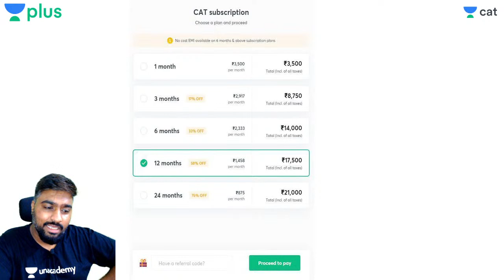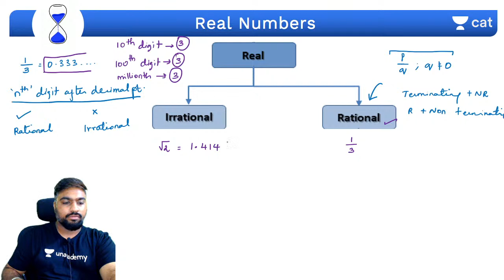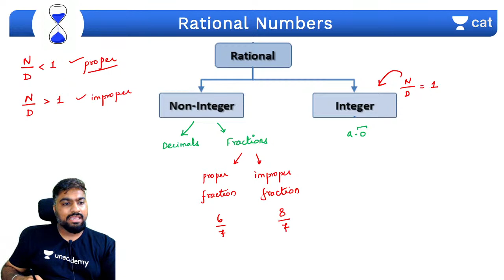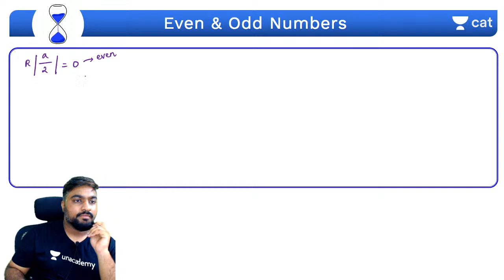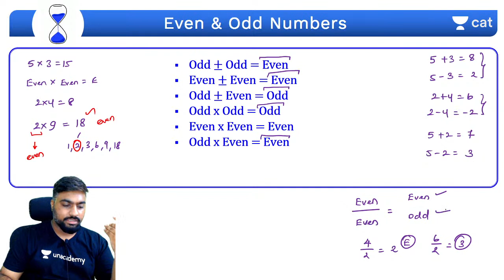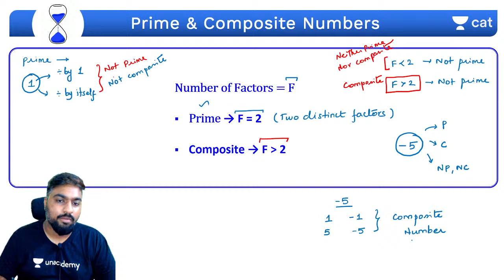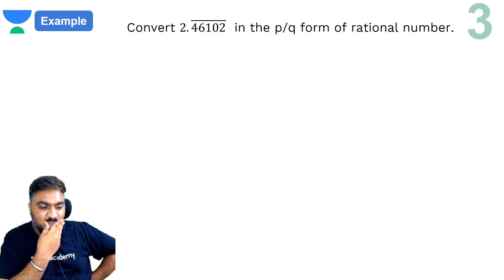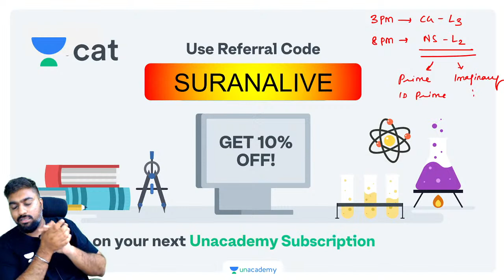Propel Batch - CAT 2021 | Quantitative Ability | Number System - 1 | Amit Surana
Checkout our latest offerings Unacademy CAT brings you yet another interesting session on the Quantitative Ability to prepare you for CAT 2021. In this session, Amit Sir will be discussing Number System. It is an important topic for CAT preparations. Watch this video to clear your concepts and to know some of the best practices to follow to crack CAT.

Number System is an important area of Quantitative Ability. It is one of the score-boosting topics as most questions can be answered by unorthodox methods, hence giving you an unfair advantage over other candidates who solve it in standard methods.

1. Geometry Expected Questions for CAT 2021

2. Geometry Previous Year Questions

3. Algebra Previous Year Questions

1. Learn from your favorite teacher
2. Dedicated DOUBT sessions
3. One Subscription, Unlimited Access
4. Real-time interaction with Teachers
5. You can ask doubts in the live class
6. Limited students
7. Download the videos & watch offline